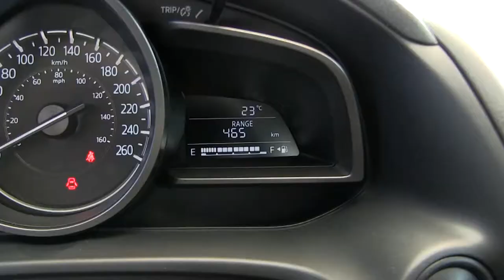Mazda / 3 / 2017 / 1133619